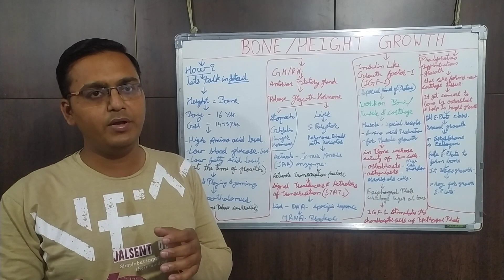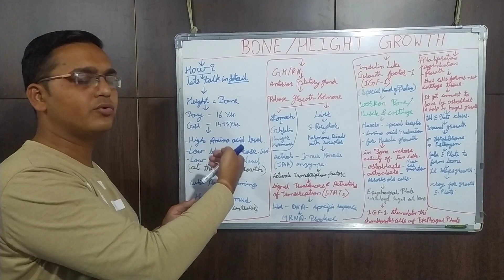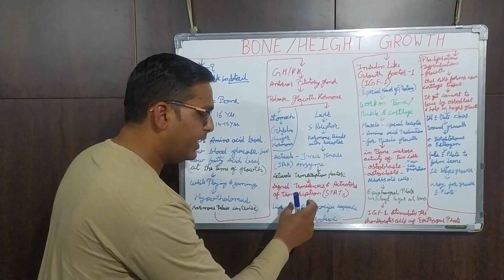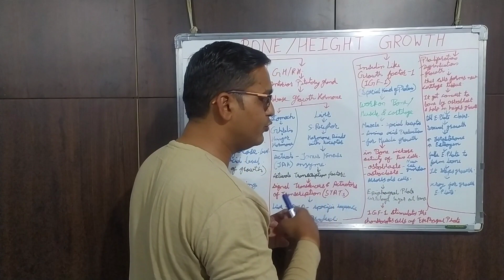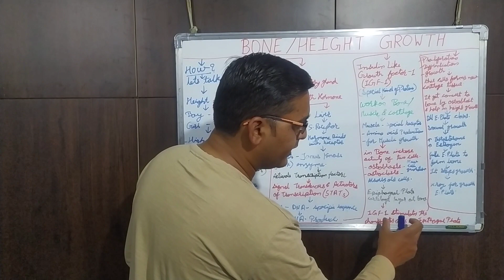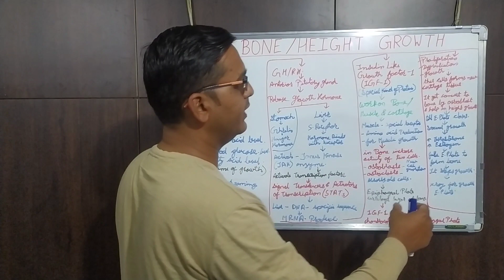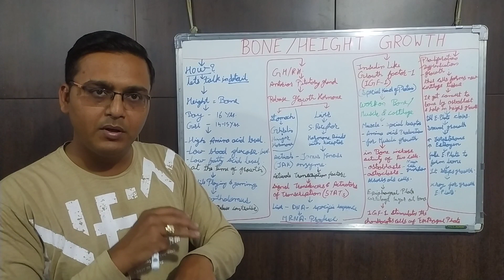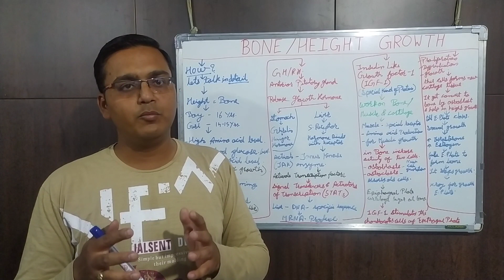लंबाई कैसे बढ़ती हैं? - Bone / Height Growth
गूगल मेरी हाइट क्यों नहीं बढ़ती है?
तेजी से लंबाई बढ़ाने के लिए क्या करें?
1 महीने में 4 इंच हाइट कैसे बढ़ाए?
18 साल के बाद हाइट बढ़ सकती है क्या?
22 साल की उम्र में लंबाई बढ़ सकती है क्या?
पुरुष किस उम्र में बढ़ना बंद कर देते हैं?
लटकने से हाइट बढ़ती है क्या?
फांसी लगाकर हाइट बढ़ाने में कितना समय लगता है?
क्या प्याज और गुड़ से हाइट बढ़ती है?
क्या 16 के बाद लड़के बढ़ते हैं?
लड़कियां किस उम्र में बढ़ना बंद कर देती हैं?
नार्मल हाइट कितनी होती है?
क्या पुरुष के लिए 23 के बाद हाइट बढ़ाना संभव है?
सबसे ज्यादा हाइट किसकी होती है?
कम हाइट वाले लोग कैसे होते हैं?
मैं हाइट में छोटा क्यों हूं?
क्या मैं 17 साल की उम्र में लंबा हो सकता हूं?
एक हफ्ते में 10 इंच लंबा कैसे बढ़ता है?

7 दिन में 4 इंच लंबाई कैसे बढ़ाएं?
तेजी से हाइट कैसे बढ़ती है?
हाइट नहीं बढ़ रही है तो क्या करें?
क्या आप खुद को लंबा कर सकते हैं?
शरीर की लंबाई कितनी उम्र तक बढ़ती है?
क्या लटकने से हाइट बढ़ती है?
क्या लड़के 18 के बाद बड़े हो सकते हैं?
लड़के किस उम्र में बढ़ना बंद कर देते हैं?
कितने साल का लड़का बाप बन सकता है?
लड़का कितने साल में जवान होता है?
लड़के किस उम्र में लड़कियों को पसंद करने लगते हैं?
लड़कियां जल्दी यौवन क्यों शुरू करती हैं?
लड़कियों के नीचे के बाल कब आते हैं?
गुप्त अंग कैसे साफ करें?
शादी होने के बाद लड़कियों की क्या चीज बहुत बढ़ जाती है?
शादी से पहले शारीरिक संबंध बनाने से क्या होता है?
लड़कियों की वह कौन सी चीज है जो रात होते ही बड़ी हो जाती है?

Can I grow height after 18?
How can I grow my height faster?
Does height grow after 21?
Does height increase after 16?
How tall is a normal 16 year old?
What is India's average height?
What is good height for male?
Are Indians growing taller?
Who is very height in India?
What is Hanuman height?
Which country has good height?
Who is the tallest girl in India?
What is a good height for an Indian girl?
How tall is the average Indian girl?
Which state has tall girls in India?
What height is short in India?
What is the maximum height of a girl?
How tall should a 14 year old Indian girl be?
Do girls grow after period?
At what age Indian girls stop growing?
Can a girl grow 4 inches after her period?
At what age do girls stop growing?
How do I know if I'm done growing?
What age do girls feet stop growing?
Do girls feet grow after 16?
What are 5 signs that you have stopped growing in height?
At what age do boys stop growing?
Can a boy grow after 18?
What height should a 15 year old be?
How tall should a 14 year old male be?